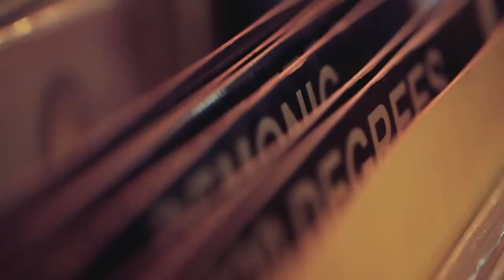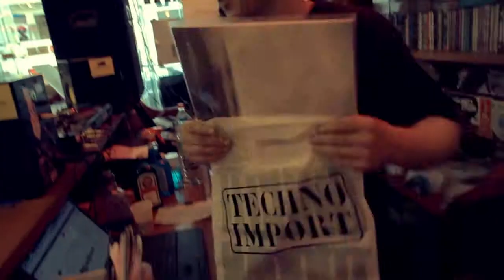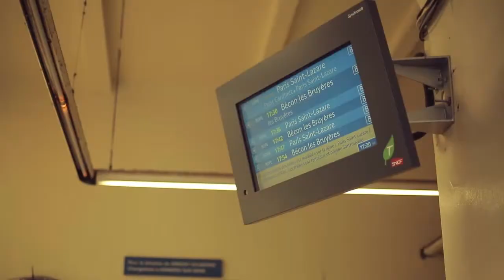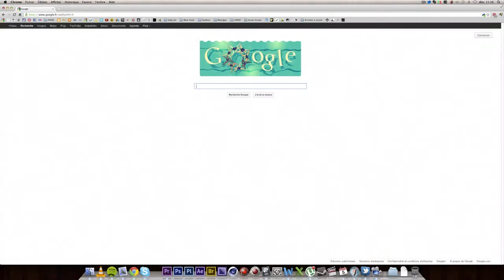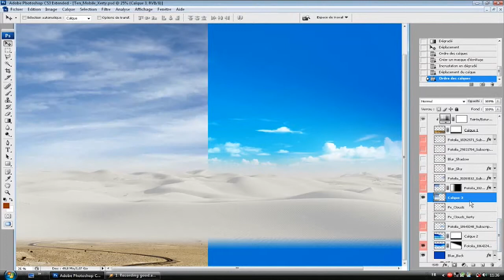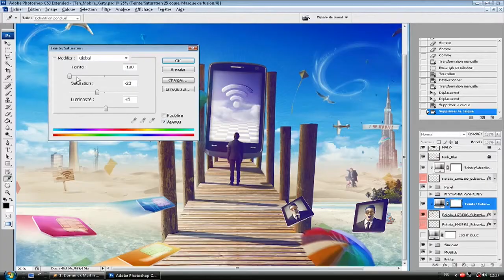TEN by Fotolia (2012-08) - Artist #9 - Mr Xerty (Mobile theme)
Download the full Ten Collection series!